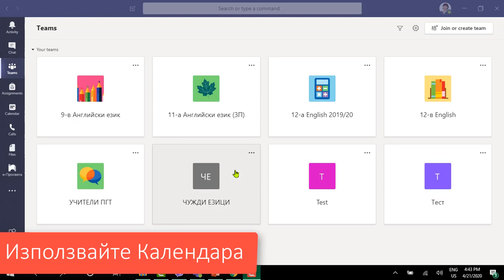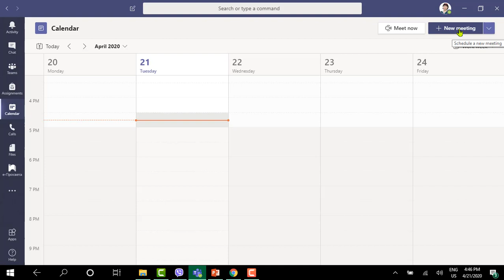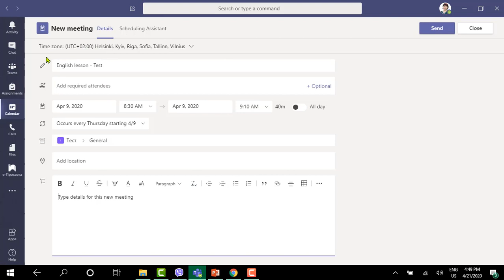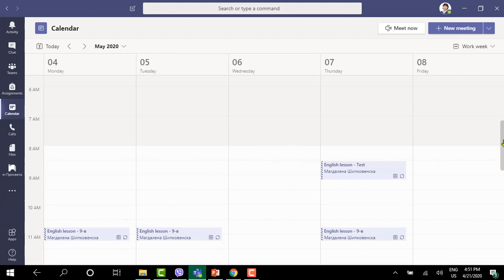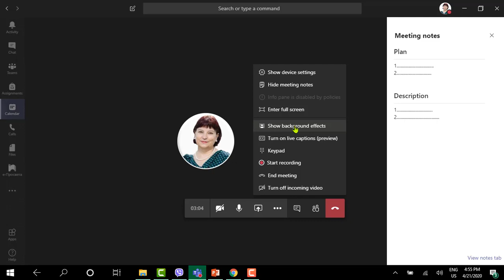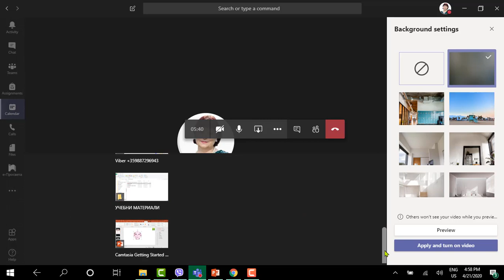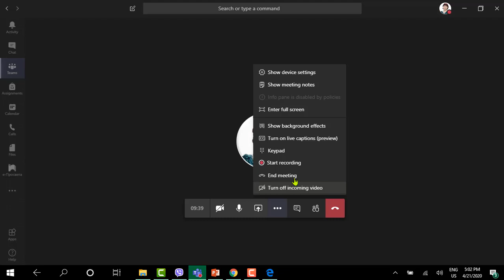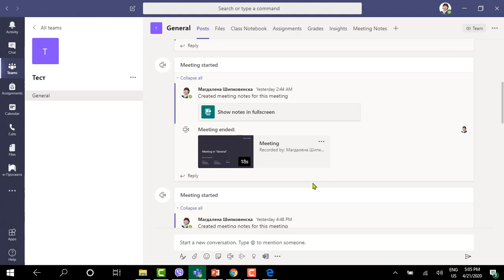Урок на живо в Teams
5 малки практически съвета за подобряване на видео обучението в Teams.